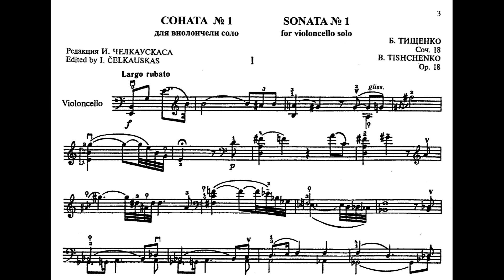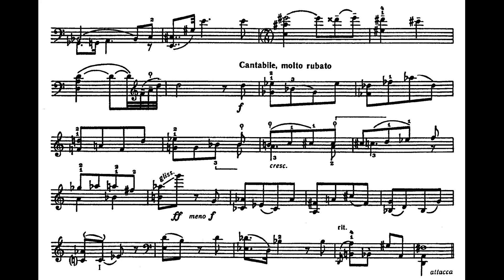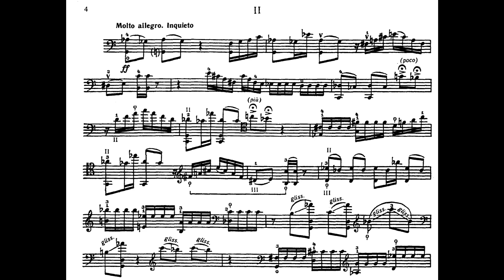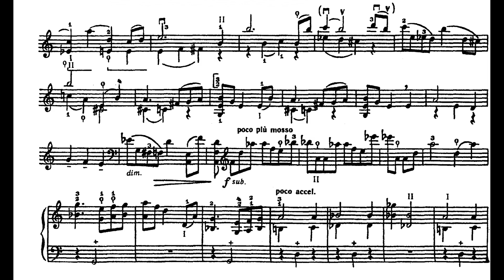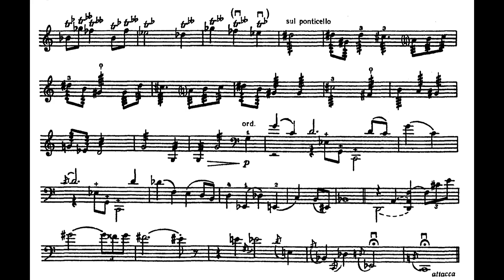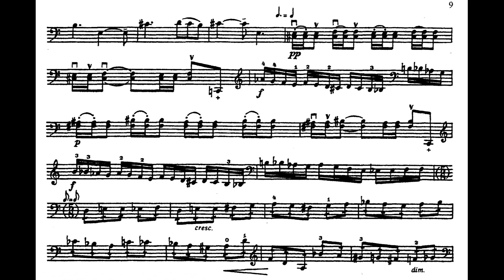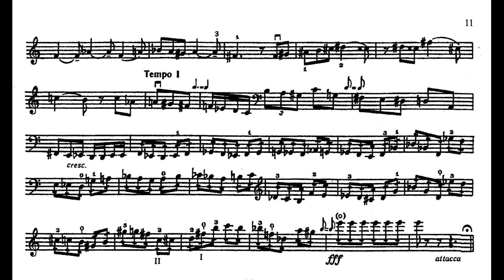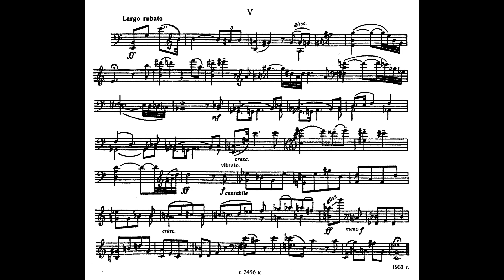Boris Tishchenko - Cello Sonata No. 1, Op. 18 (Audio + Score)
Boris Tishchenko - Cello Sonata No. 1, Op. 18 (1960)

Cello - Mark Varshavsky

1. Largo Rubato - 0:00
2. Molto Allegro, Inquieto - 2:04
3. Largo - 4:11
4. Presto - 11:04
5. Largo Rubato - 14:12